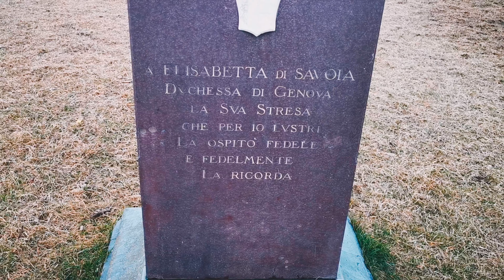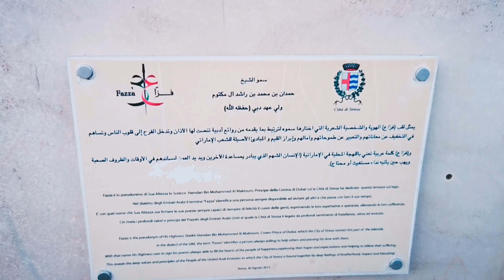Stresa Italy | A Visit With Family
Stresa Italia